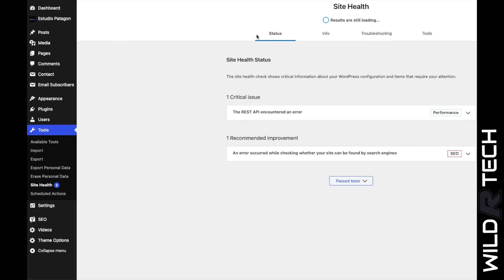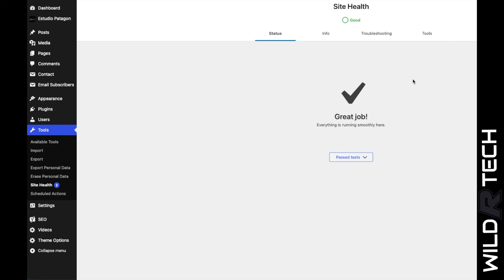How to fix The REST API is one way WordPress, and other applications, communicate with the server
We are setting DWQA Pro using and getting a Site Health Critical Error:

  *** The REST API encountered an error ***
The REST API is one way WordPress, and other applications, communicate with the server. One example is the block editor screen, which relies on this to display, and save, your posts and pages.
The REST API request failed due to an error.
Error: [] cURL error 28: Operation timed out after 10000 milliseconds with 0 bytes received